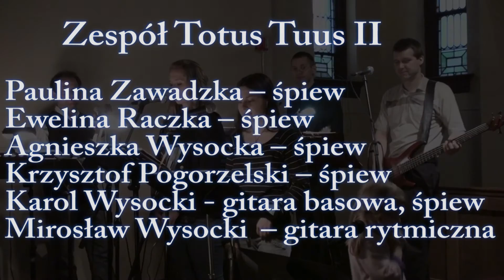Ave Maryja woła cały świat -- Totus Tuus II